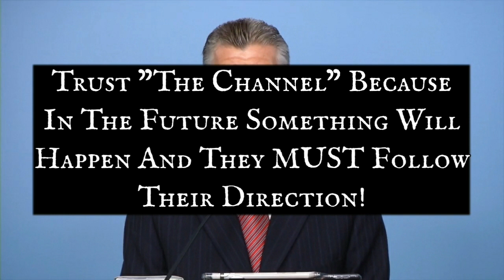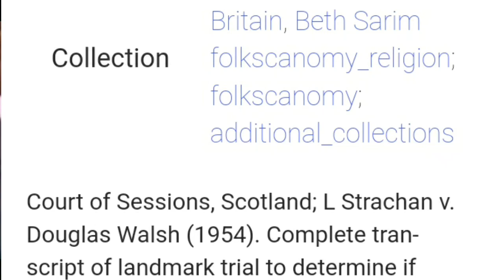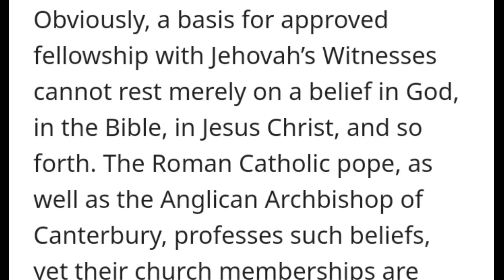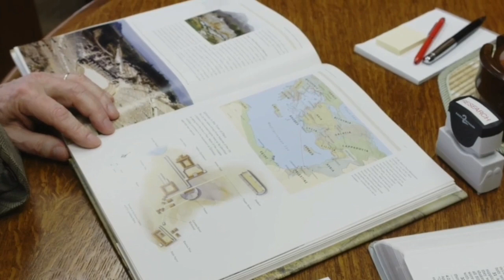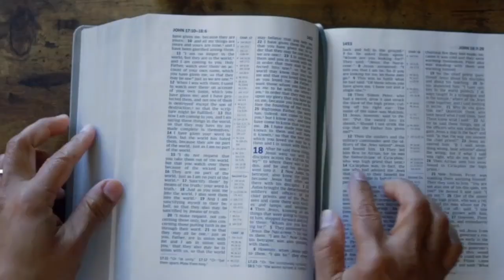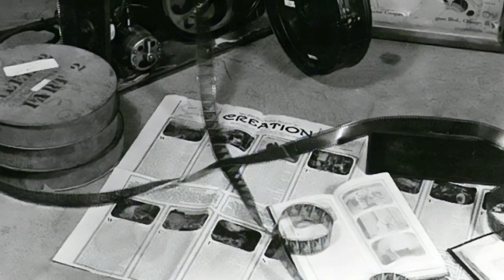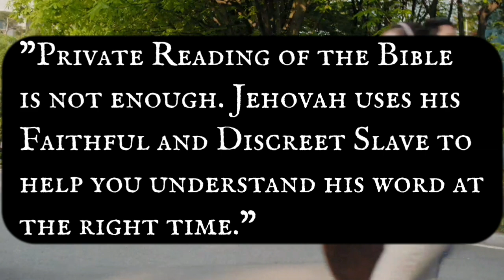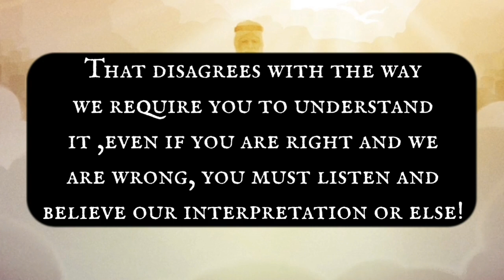How The Watchtower Makes JW's Believe in Lies PART 2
This is the Second Video in The Series "How The Watchtower Makes JW's Believe In Lies". In this video we will discuss who the JW's are following. Do They Follow Jesus and Jehovah? or Do They follow Men?
The Watchtower and The JW's say they follow God but is this true? All these questions and more will be answered with proof from their own publications and the Bible.

Update:
I am still looking for a phone to buy. My friend came by and she let me use her phone so I could make this video for you all. Thank You Cherie!👍😊

If you would like to help me out I am still saving up to go to the Specialist I have an appointment for the first week of January and hopefully this Doctor can help me! I have had to endure surgeries and Chemo this past year and I feel worse than ever my health is getting worse not better. I don't know what to do but I have gone to every Doctor in my City and they are really not good at all!!! This Doctor is far though it's a 6 hour drive🥴 and I have no car so I'm saving up to get there and back. Any help would be greatly appreciated: